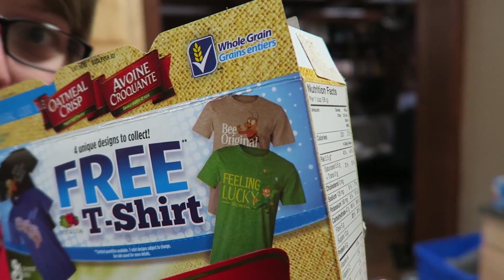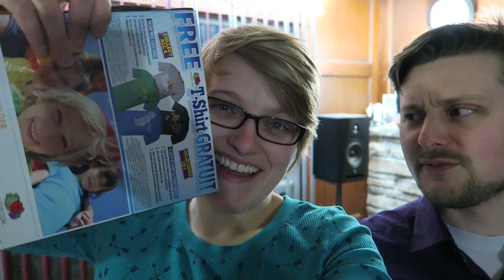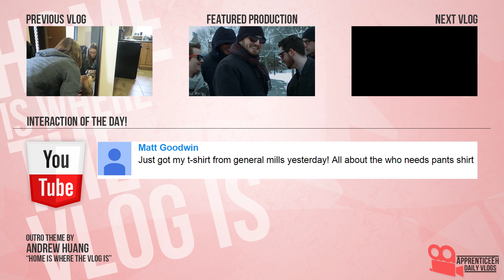Buried Treasure (Dog Donuts, All The People, and Inhumane Sounds)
Day 1,561